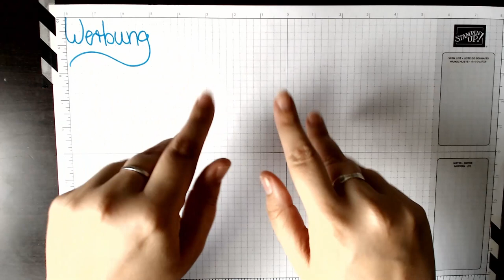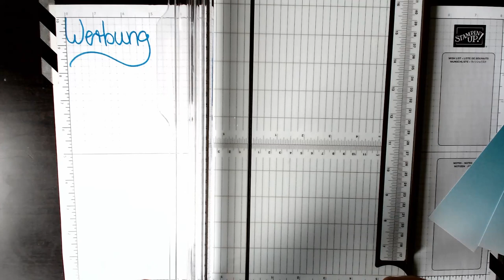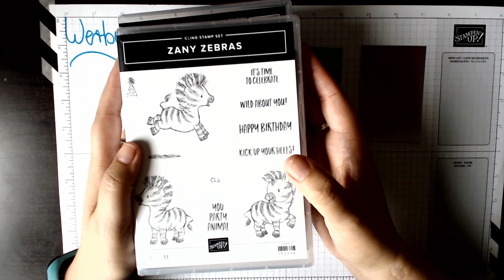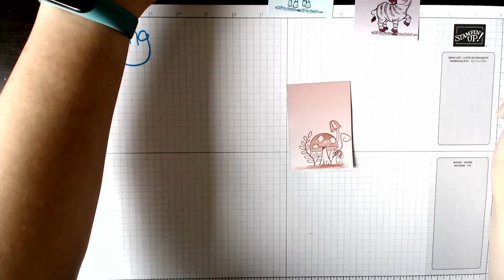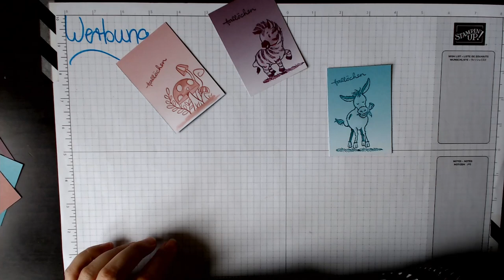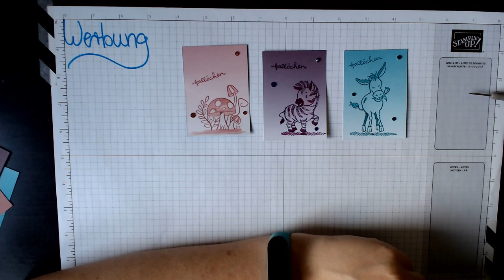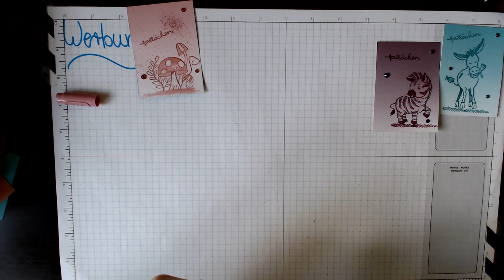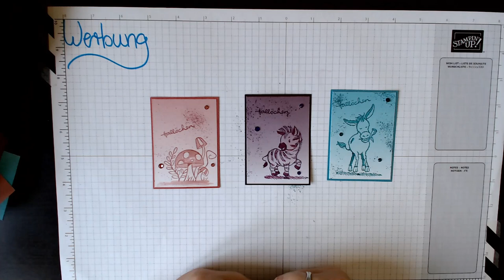#3 ATC Mittwoch Ton in Ton und viel Laberei ► Stampin'Up!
Hallo und herzlich willkommen auf meinem Kanal und viel Spaß mit dem Video. Heute ist wieder ATC Mittwoch und heute geht es tierisch und Ton in Ton zur Sache ^^

Alle im Video verwendeten Produkte und Artikel habe ich selbst und von meinem eigenen Geld gekauft, sollte dem mal nicht so sein, erfolgt ein ausdrücklicher Hinweis.

Alle im Video gezeigten Stampin'Up! Produkte können über mich bestellt werden. Bitte beachtet aber, dass sich die Preisangaben und Verfügbarkeiten der Produkte nur auf die Gültigkeit des aktuellen Katalogsortiments beziehen. Es ist also möglich, dass zu einem späteren Zeitpunkt nicht mehr alle Produkte bestellbar sind, oder sich der Preis geändert haben kann.

Ich danke dir herzlich für die Unterstützung!

► Wusstest du schon? Ich nehme auch Auftragsarbeiten an. Karten, Verpackungen, Erinnerungsalben und vieles mehr aus Papier. Melde dich einfach bei mir.

► Hierunter erreichst du mich:
Verena Pilger unabhängige Stampin'Up! Demonstratorin
Silvanerweg 2
61206 Wöllstadt (Hessen)